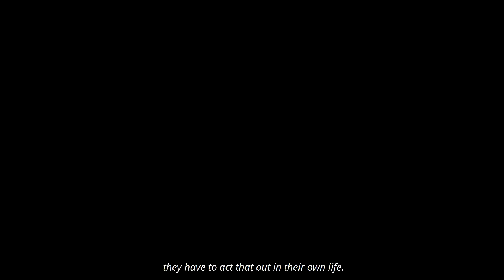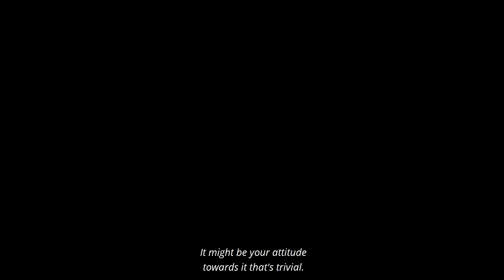The Mindset Shift That Will Change Your Life FOREVER - Jordan Peterson Motivation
WisdomTalks Book Recommendations:

1. 12 Rules for Life: An Antidote to Chaos by Jordan Peterson
2. Maps of Meaning: The Architecture of Belief by Jordan Peterson
3. The Gulag Archipelago by Aleksandr Solzhenitsyn
4. Psycho-Cybernetics by Maxwell Maltz
5. Man's Search for Meaning by Viktor Frankl